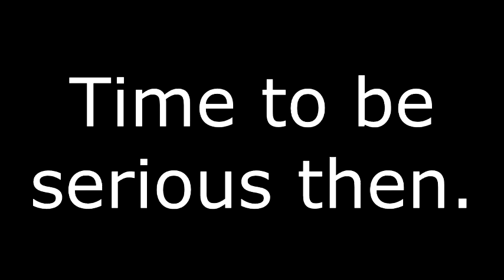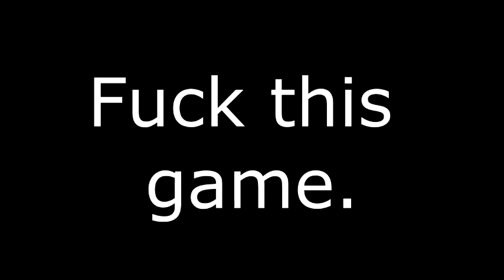Fuck this spider.